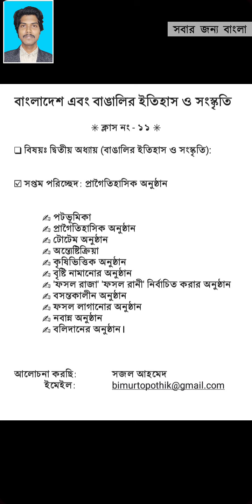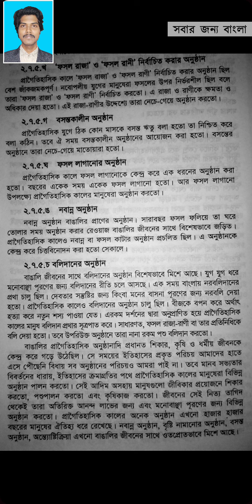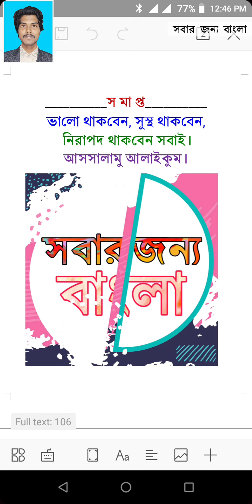বাংলাদেশ এবং বাঙালির ইতিহাস ও সংস্কৃতি।। ক্লাস-১১।। প্রাগৈতিহাসিক অনুষ্ঠান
জাতীয় বিশ্ববিদ্যালয়ের বাংলা বিভাগের স্নাতক প্রথম বর্ষের একটি কোর্স এটি।

করোনার প্রকোপে কলেজ-ভার্সিটি বন্ধ থাকার কারণে ছাত্রছাত্রীদের লেখাপড়ায় যেন বড় ধরনের কোনো ক্ষতি না হয় এজন্যই এই চ্যানেলের মাধ্যমে বাংলা বিষয়ক বিভিন্ন ক্লাসের কঠিন ও আলোচনাভিত্তিক কিছু বিষয়ের উপরে সংক্ষেপে ও সহজ ভাবে ক্লাস নেওয়া হচ্ছে। এমনই একটি বিষয় হলো এটি।  অনেকের কাছে এটি অত্যন্ত জটিল মনে হয়। কিন্তু বুঝতে পারলে এটি অত্যন্ত সহজ একটি কোর্স হতে পারে। এই ভিডিওতে সংক্ষিপ্ত আলোচনার মাধ্যমে এই কোর্সটিকে একটু সহজ করে বুঝাবার চেষ্টা করা হয়েছে। এজন্য আপনাকে প্রতিটি ক্লাস করতে হবে। অবশ্য এই আলোচনা শোনার আগে আপনাকে অবশ্যই স্যারদের প্রতিটি ক্লাস করতে হবে, বই সংগ্রহে রাখতে হবে। এই আলোচনা হচ্ছে, আপনি যা শিখেছেন, জেনেছেন সেগুলোকে একটু স্মরণ করিয়ে দেওয়া।

এটি হচ্ছে এই বিষয়ের ১১তম ক্লাস। ক্লাসটি শুনার আগে আপনি পূর্ববর্তী ক্লাস ও আলোচনাগুলো একবার শুনে নিন। এতে আপনারই উপকার হবে।